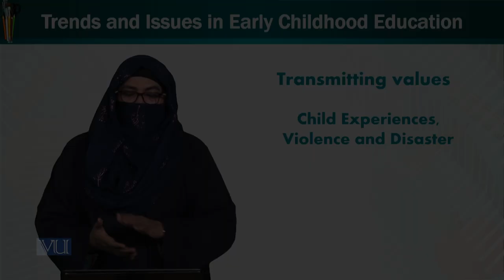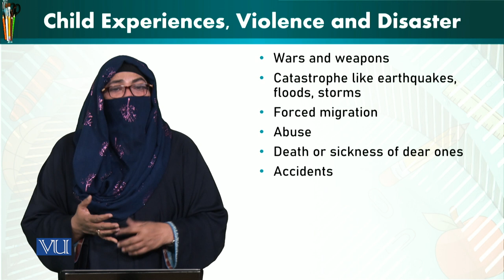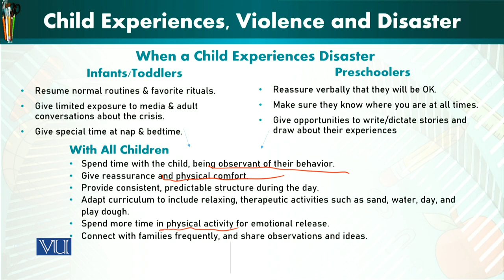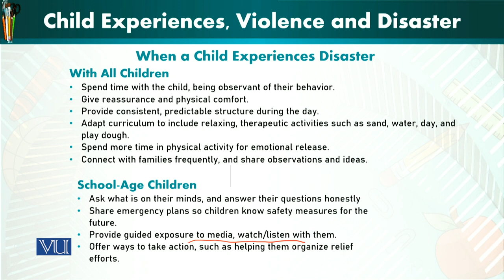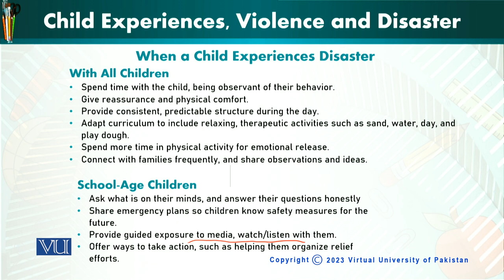Child Experiences Violence Disaster | Trends & Issues in Early Childhood Education | ECE402_Topic006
Topic006: Transmitting Values - Child Experiences, Violence and Disaster,
By Dr. Afifa Khanam